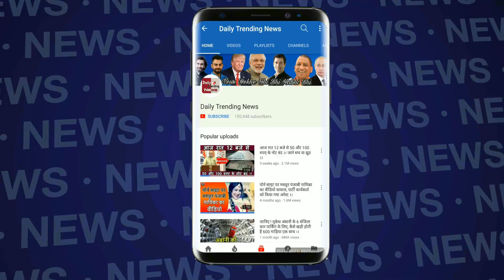Bigg Boss 11: घर में इन दोनों के बीच शुरू हुआ प्यार !!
Video Credit By - ColorsTV

controversial Bigg Boss house is known for its controversies, friendships and love affairs. We have seen many instances in past where celebrities have become thick friends and have even fallen in love. The latest celebrities who are spending a lot of time together are TV's favourite bahu Hina Khan and Splitsvilla winner Priyank Sharma.
The two were spotted gymming together inside the Bigg Boss house. This let to tongues wagging inside the Bigg Boss 11 house.

We all are aware that Hina and Priyank both are already in a relationship. While, Hina is dating Rocky Jaiswal, Priyank is in relationship with his 'Splitsvilla' co-contestant Divya Agarwal.
Hina even introduced Rocky during the premiere episode as her special friend. The couple met on the sets of 'Yeh Rishta Kya Kehlata Hai' where Rocky worked as a supervising producer and Hina played the lead character, Akshara!